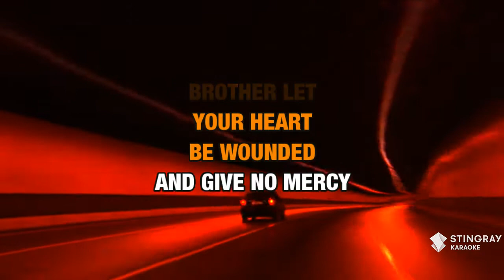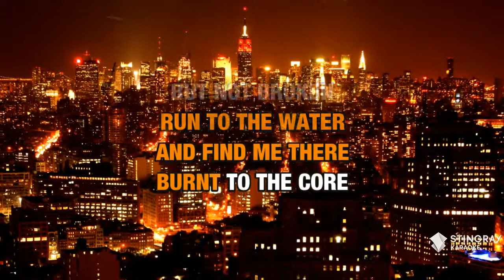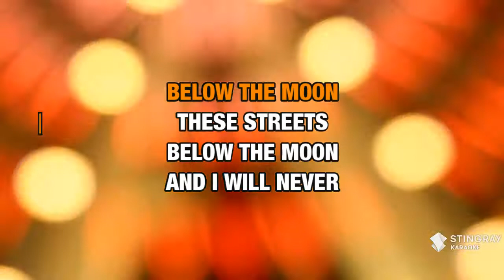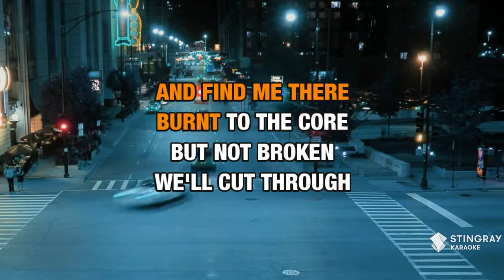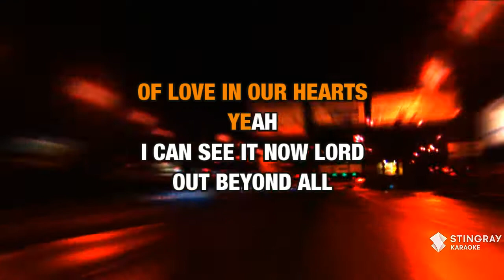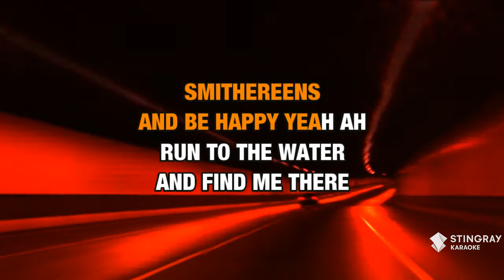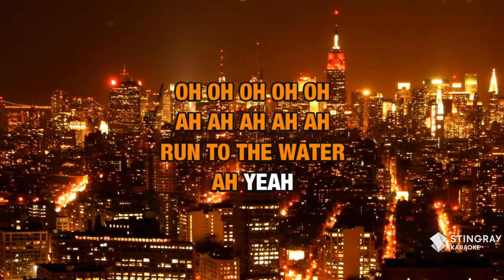Run To The Water : Live | Karaoke with Lyrics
Sing Run To The Water : Live wherever you go with the Stingray Karaoke mobile app.

Or build your own personal karaoke library by downloading an MP4 of Run To The Water : Live from the Karaoke Store